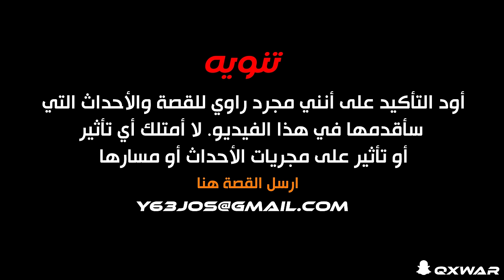قصة ياسر داخل قصر الجن المهجور ( الجزء الأخير)😢💔